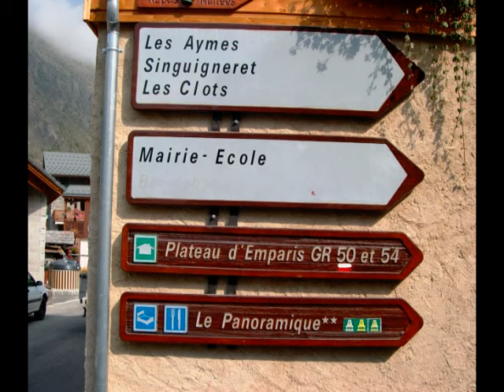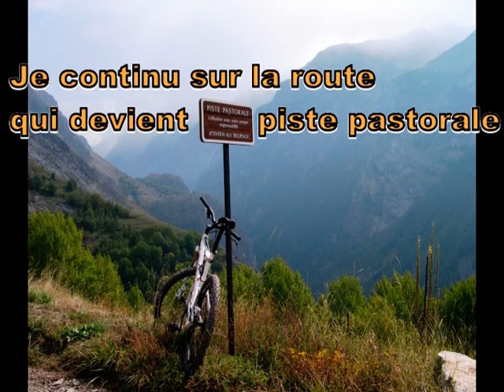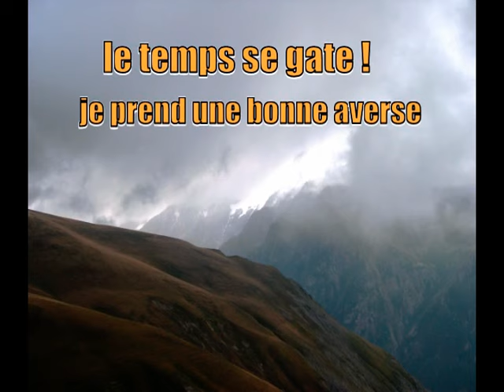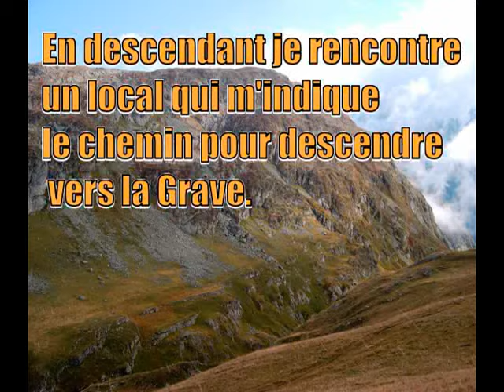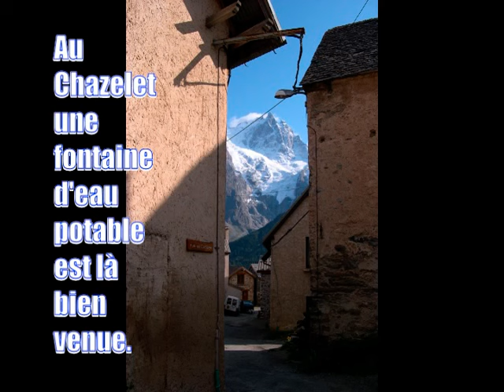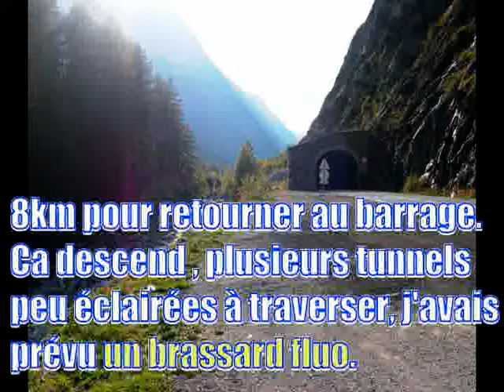Le plateau d'Emparis en VTT OISANS 2ALPES / MTB France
Mountain bike /ALPES OISANS / FRANCE
Départ du barrage du lac Chambon (1045m).Je suis monté par le village de Mizoen par la route ,puis le chemin pastorale vers le pic du mas de la Grave .Puis a cause de la météo , je descend pour prendre le col du Souchet et  rejoindre le village du Chazelet , La Grave , La meije . Puis , retour vers le barrage par la route.
7 heures de ballade avec prés de 1700m de dénivelé positif et négatif . Près du pic du mat de la grave il tombait de la neige .
Vidéo et photos prisent le 26 octobre 2008.

Departure from the dam Chambon (1045m). I rode through the village of Mizoen by road, then the pastoral way to the peak of mas of the Grave. May because of the weather, I take down to the neck of Souchet and reach the village of Chazelet La Grave, La meije. Then, back to the dam by road.
7-hour ride with almost 1700m altitude positive and negative. Near the peak of the serious mat he fell in the snow.
Video and photos taken on 26 October 2008.